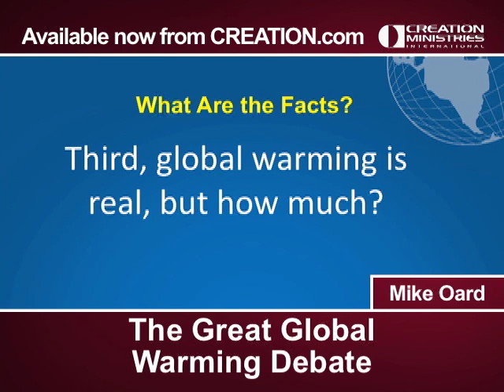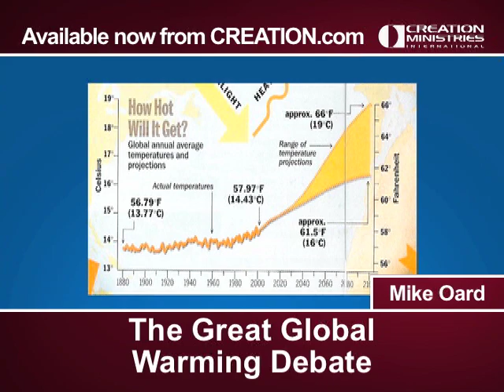The Great Global Warming Debate, Featuring Mike Oard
Former US Vice President Al Gore, Nature and Science magazines and the news media are all proclaiming that man is responsible for global warming. Their alarmist call to action is that we need to act now before the climate becomes uncontrollable and most of the world overheats. The cultural confusion is rampant. Atmospheric scientist, Michael Oard, examines the observed data and concludes that global warming is small, natural processes are responsible for more than 50%, and that we have time for unbiased research.

Christian reluctance to jump on global warming bandwagon attributed to skepticism of evolution